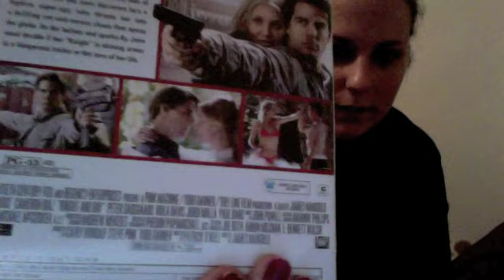MTWK: Knight & Day, Mary & Max, and Going the Distance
Knight & Day, Mary & Max, and Going the Distance
My first video blog. Bare with me...